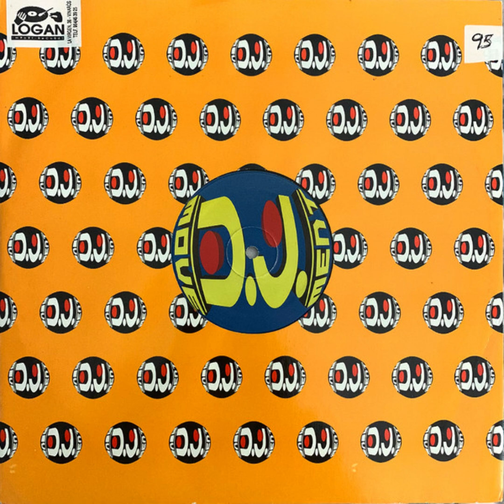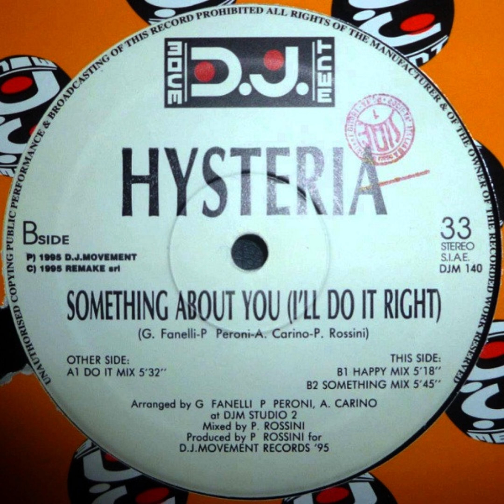Hysteria - Something About You (I'll Do It Right) (Happy Mix)(1995)